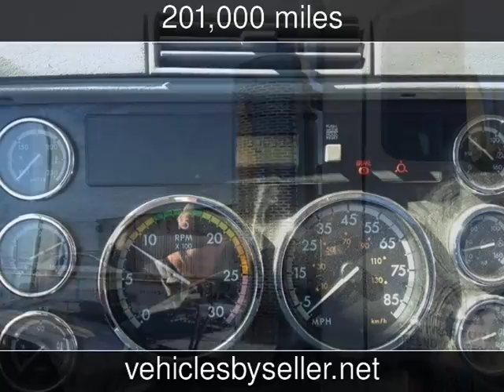2006 Freightliner Columbia Used Commercials - Omaha,Nebraska - 2016-10-01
See more details about this used commercial This 2006 Freightliner Columbia with 201,000 miles is for sale at Vehicles by Seller.